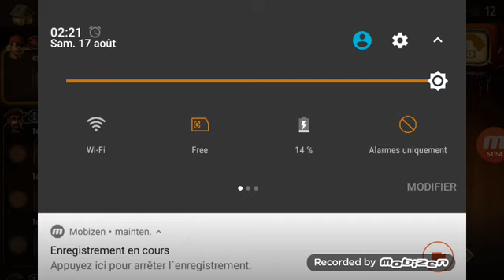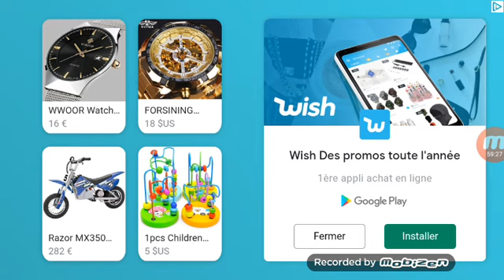je récupère des objets futuriste